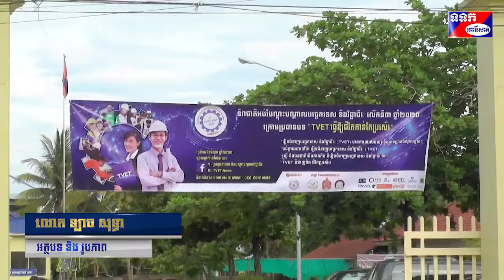ទិវាជាតិអប់រំបណ្តុះបណ្តាល បច្ចេកទេស និងវិជ្ជាជីវៈលើកទី៣ ឆ្នាំ២០២០ នៅខេត្តពោធិ៍សាត់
លោក ចេង ឡៃ អភិបាលរងខេត្តពោធិ៍សាត់ បានអញ្ជើញជាអធិបតី ក្នុង ទិវាជាតិអប់រំបណ្តុះបណ្តាល
បច្ចេកទេសនិងវិជ្ជាជីវ:លើកទី៣ ឆ្នាំ២០២០ ( ក្រោមប្រធានបទTVETធ្វើឲ្យជីវិតកាន់តែប្រសើរ )      ដែលមានការអញ្ជើញចូលរួមពី លោក ង៉ែត តាត នាយកគ្រប់គ្រងវិទ្យាស្ថានពហុបច្ចេកទេសខេត្តពោធិ៍សាត់
លោកគ្រូអ្នកគ្រូនិងសិក្ខាកាមចំនួនជិត១០០នាក់ ពិធីនេះបានប្រព្រឹត្តទៅ នៅវិទ្យាស្ថានពហុបច្ចេកទេស
ខេត្តពោធិ៍សាត់ដែលមានទីតាំងស្ថិត នៅ ក្នុងភូមិចំការចេកខាងជើង សង្កាត់ផ្ទះព្រៃក្រុងពោធិ៍សាត់ កាលពីថ្ងៃ
ទី១៥ខែមិថុនាឆ្នាំ២០២០។
     លោក ង៉ែត តាត បានជំរាបជូនមុខជំនាញដែលវិទ្យាស្ថានពហុបច្ចេកទេសខេត្តពោធិ៍សាត់ បណ្តុះ
បណ្តាលលើមុខជំនាញដូចជាអគ្គិសនី ពត៌មានវិទ្យា គ្រប់គ្រងរដ្ឋបាល សំណង់ អេឡិចត្រូនិច ម៉ាស៊ីនត្រជាក់
តម្លើងបណ្តាញអគ្គិសនីក្នុងអគារ ការថែទាំនិងជួសជុលរថយន្ត សេវាកម្មកុំព្យូទរ័ កុំព្យូទរ័ក្រាហ្វិក ជួសជុល
និងតម្លើងកុំព្យូទរ៏គូរប្លង់អគារបសុព្យាបាលចិញ្ចឹមមាន់និងចាក់វ៉ាក់សាំងដំណាំបន្លែបង្ការនិងជីកំប៉ុស្តិធម្មជាតិ។ សិស្សានុសិស្សនៅក្នុងខេពោធិ៍សាត់ទាំងមូលដែលបានរៀនបញ្ចប់ថ្នាក់ទី១២និងសិស្សថ្នាក់ទី៩ក៏អាច
ចូលរៀននៅវិទ្យាស្ថានពហុបច្ចេកទេសខេត្តពោធិ៍សាត់បានដែរការបណ្តុះបណ្តាលបច្ចេកទេសប្រកបដោយ
គុណភាពរៀនយកជំនាញបច្ចេកទេសនិងវិជ្ជាជីវ:(TVET)មានការងារសមរម្យនិងប្រាក់ចំណូលខ្ពស់ស្រ្តីនិង
ជនជាតិដើមភាគតិក៏អាចចូលរៀនបានដែរ។
            លោកចេងឡៃអភិបាលរងខេត្តពោធិ៍សាត់ បានសម្តែងនូវក្តីសប្បាយរីកនិងអបអរសាទរ ក្នុងពេលដែលលោកបានអញ្ជើញជាអធិបតីក្នុងទិវាជាតិអប់រំបណ្តុះបណ្តាលបច្ចេកទេសនិងវិជ្ជាជីវ:លើក ទី៣ ឆ្នាំ២០២០ក្នុងថ្ងៃនេះក្នុងគោលបំណងដើម្បីបង្កើនការយល់ដឹងឲ្យបានកាន់តែទូលំទូលាយដល់សិស្សានុសិស្ស និស្សិត  យុវជន មាតាបិតាអណាព្យាបាល កម្មករនិយោជិត និយោជក និង សាធារណ:ជន  អំពីការអប់រំនិង
បណ្តុះបណ្តាល បច្ចេកទេស និងវិជ្ជាជីវ:ក្នុងការអភិវឌ្ឍជំនាញ ឲ្យកាន់តែមានគុណភាពនិង   ប្រសិទ្ធិភាពសំដៅលើកកម្ពស់សមត្ថភាពប្រជាពលរដ្ឋគ្រប់រូបដើម្បីចាប់យកឱកាសការងារកាន់តែ
ល្អនិងលើកស្ទួយកម្រិតជីវភាពកាន់តែប្រសើរឡើង។នៅគ្រប់តំណាក់កាល  នៃ ការអភិវឌ្ឍន៏សេដ្ឋកិច្ចសង្គម
ទាមទារឲ្យមានការអប់រំបណ្តុះបណ្តាលបច្ចេកទេសវិជ្ជាជីវ:ដែលបានដើរតួរនាទីយ៉ាងសំខាន់ក្នុង
ការអភិវឌ្ឍន៏ ធនធានមនុស្សប្រកបដោយចំណេះដឹងនិងជំនាញព្រមទាំងឥរិយាបថការងារនិងសីលធម៌វិជ្ជាជីវ:ល្អដែលជាមូលដ្ឋានចម្បងក្នុងការជម្រុញល្បឿនសេដ្ឋកិច្ចនិងបង្កើតការងារល្អសម្រាប់ប្រជាពលរដ្ឋដោយសារមូលដ្ឋានធនធានមនុស្សគឺជាកត្តាកំណត់នៃការផលិតការងារបង្កើតតម្លៃបន្ថែមសមត្ថភាពប្រកួតប្រជែងបង្កើនការទាក់ទាញពីកវិនិយោគបរទេសនិងការចាប់យកបច្ចេកវិទ្យាថ្មី។
       ទន្ទឹមនេះជំនាញវិជ្ជាជីវ:បានចូលរួមចំណែកយ៉ាងសំខាន់ក្នុងការបែងចែកផលលាភកំណើនប្រកប
ដោយសីធម៌បានដើរតួរនាទីធ្វើជាស្ពានចម្លងរវាងកំណើននិងការងារ ប្រសិនបើយើងគ្មានជំនាញសមស្រប
ទេក៏យើងមិនអាចឈានទៅចាប់យកឱកាសការងារល្អបានដែរ ។ នៅក្នុងរចនាសម្ពន្ធ័សេដ្ឋកិច្ចកម្ពុជា មានការរីកចម្រើន ផ្លាស់ប្តូរយ៉ាងឆាប់រហស័ ដោយសារការវិវឌ្ឍបច្ចេកវិទ្យា ដ៏មានល្បឿនលឿន ក្រោមចរន្ត នៃបដិវត្តឧស្សាហកម្ម៤.០ដែលធ្វើឲ្យមានតម្រូវការជំនាញមានការប្រែប្រួលយ៉ាងខ្លាំងតាមរយ:នៃការបង្កើតការងារថ្មីដែលមិនធ្លាប់មានពីមុនមក